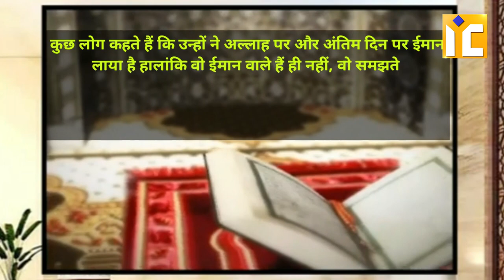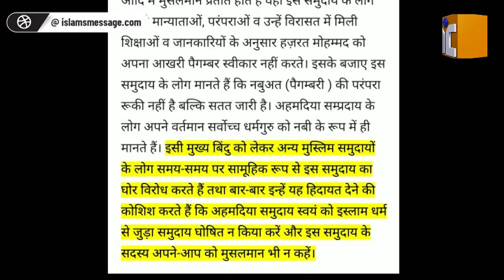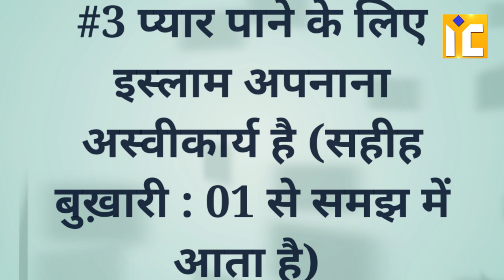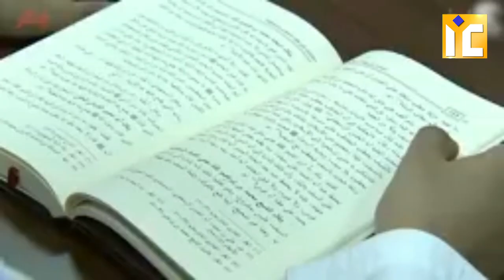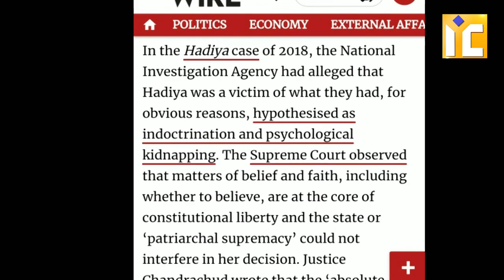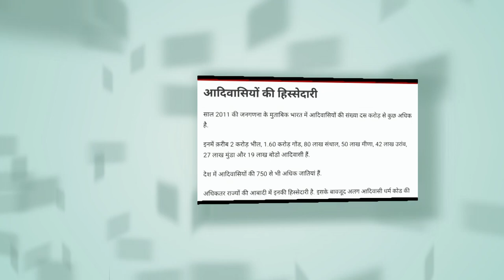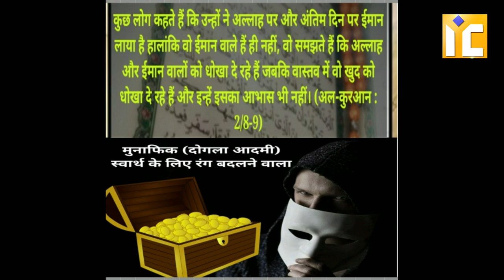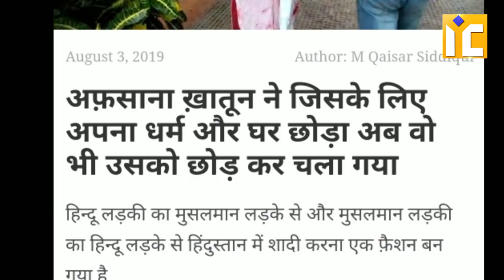Love Jihad Aur Real Muslim Vs Fake Muslim | Shaikh Kifayatullah Faris